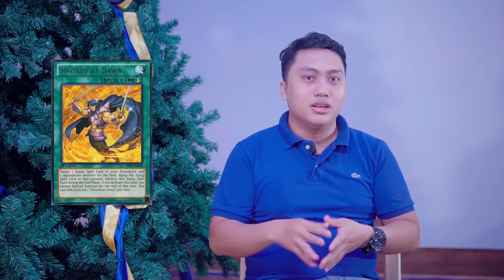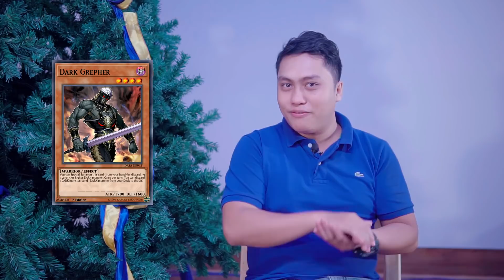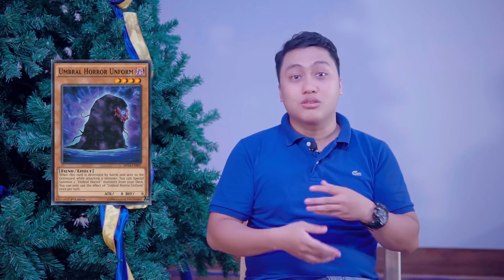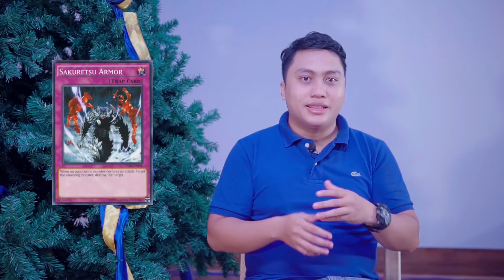Yugioh Kể Chuyện Em Nghe Phần 1 | Chiến Binh Warrior Dai Grepher | M2DA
Các lá bài lẻ, nguyên hộp yugioh, pokemon, phụ kiện card game và rất nhiều thứ khác nữa

Điện thoại: 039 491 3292 - Kho hàng 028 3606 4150